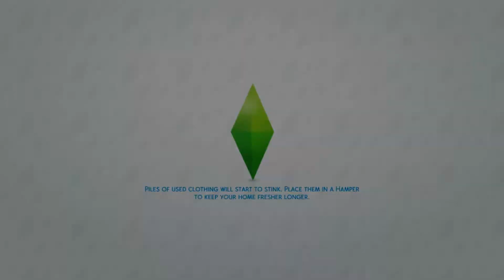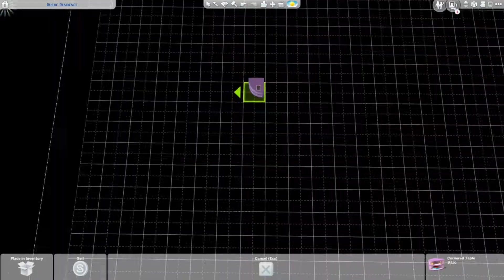Braelynn is no longer a baby 😭😭😭 || The Sims 4 || I'm a Lover|| Part 11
Welcome back!! Gracie has a lot in store today. You get a bit of all the sims aspects. Building, cas, and play.

Follow here:

Origin: lYNNDISb